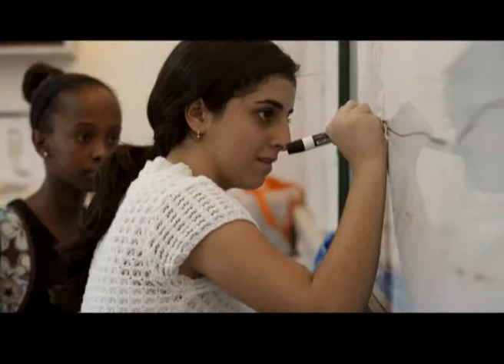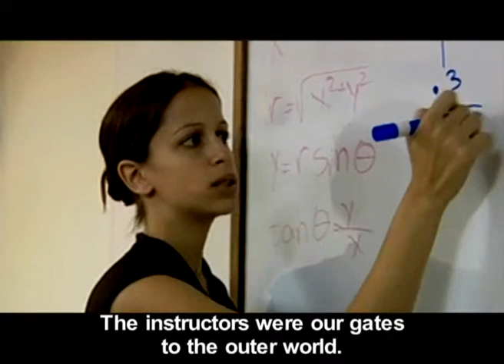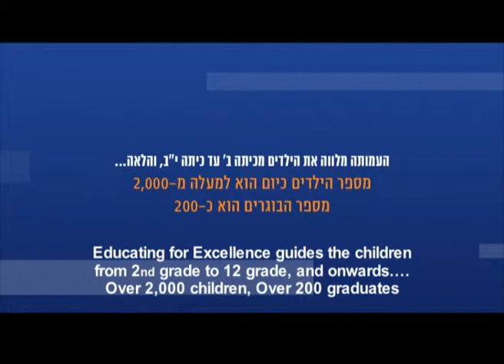Educating for Excellence - 2013 - ENG subtitles